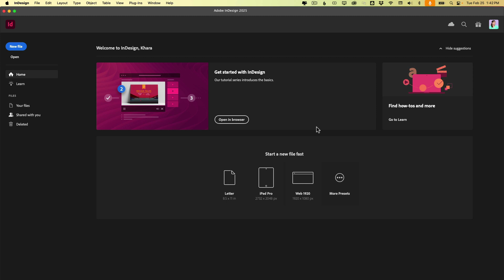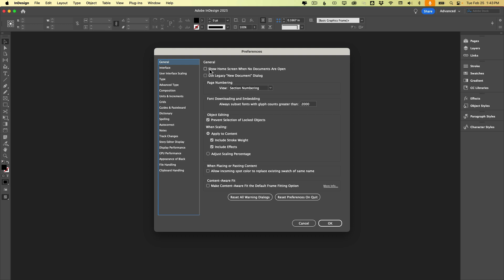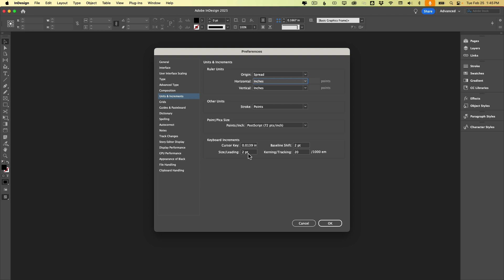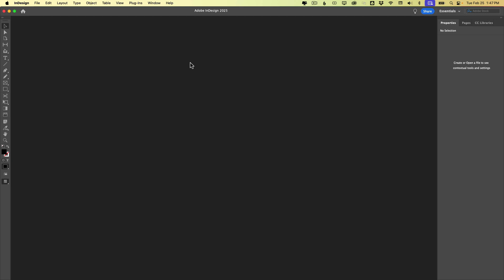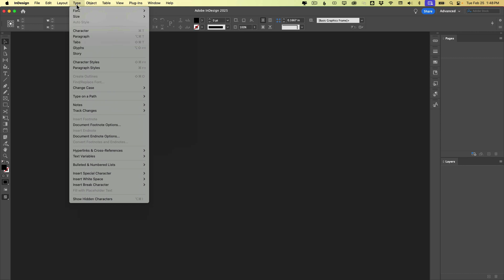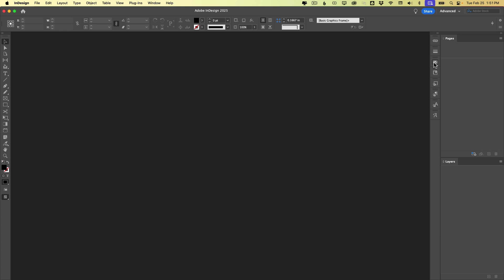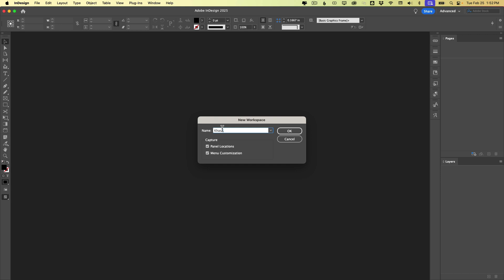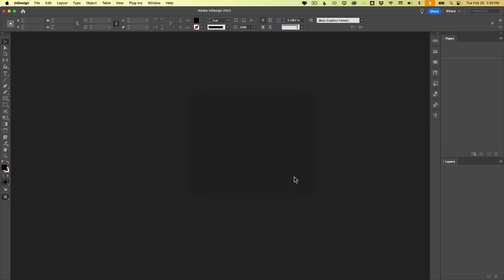InDesign: How to Customize Preferences, Panels, and More (Video Tutorial)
In this InDesign how-to video, Khara Plicanic shows how to customize InDesign preferences, panels, and tackle pet peeves. From setting up a new document to creating custom workspaces to setting default colors and fonts, she walks you through setting up the InDesign environment geared towards your workflow.